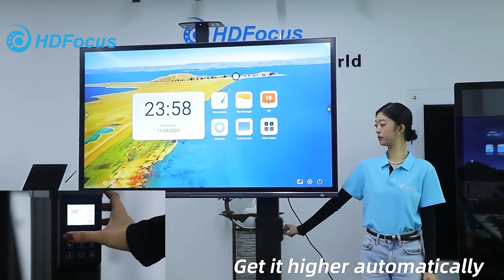4K Touch Screen Interactive Whiteboard & Adjustable Stand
Hello everyone, today we are excited to showcase the New CM series whiteboard with a unique feature - a customizable, height-adjustable stand.

New series whiteboard is an excellent tool for presentations, note-taking, or brainstorming. With its sleek design and high-quality magnetic surface, it provides the perfect canvas for sharing ideas in a collaborative and organized manner.

But what sets it apart from other whiteboards is its adjustable stand. The stand can be raised or lowered according to your needs, making it suitable for use in classrooms, boardrooms, or any setting where multiple people of varying heights need to access the board. The stand is also designed to support the weight of the whiteboard, providing a stable and safe platform even when the board is tilted forward.

Overall, new series whiteboard with its innovative, height-adjustable stand is an excellent choice for anyone looking for a high-quality and versatile whiteboard. Whether you're a teacher, a presenter, or just someone who loves to jot down ideas and notes, this board is sure to provide the perfect platform for your work. So why wait? Get your new series whiteboard with a height-adjustable stand today and start creating!

lf you want to know more about our product